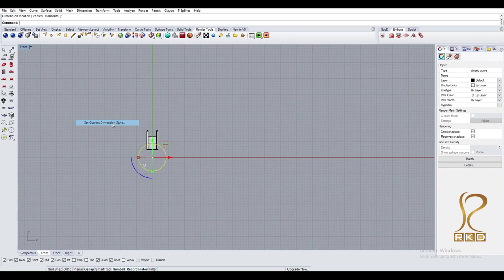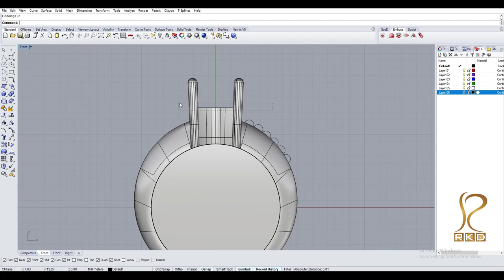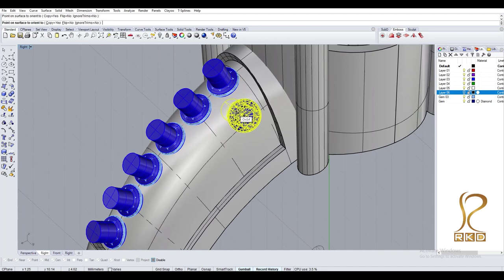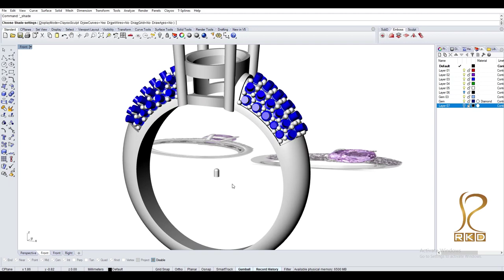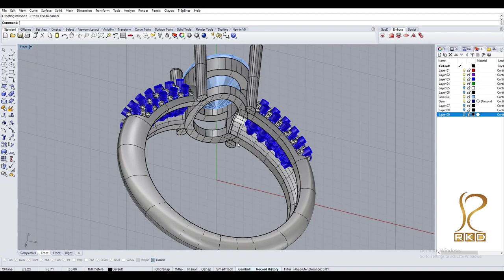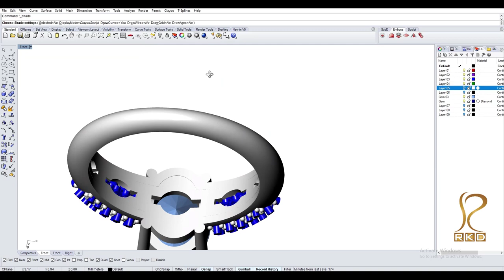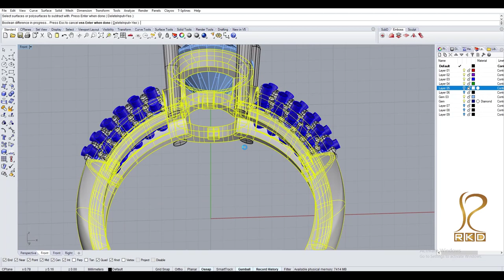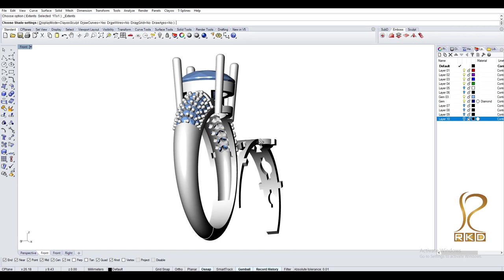Tutorial 2 | How to Create Oval Stone Wedding Ring in Rhinoceros | JEWELRY 3D Modeling | Education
In this video you can learn "How to Create Oval Stone Wedding Ring in Rhinoceros"  | JEWELRY 3D Modeling | Education | Prong Setting | Pave Setting | Diamond | Oval stone